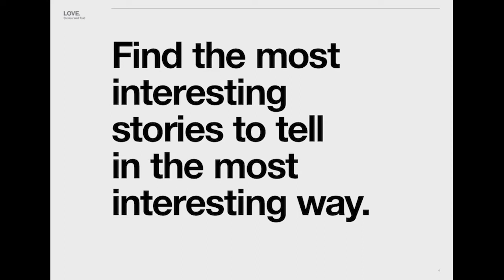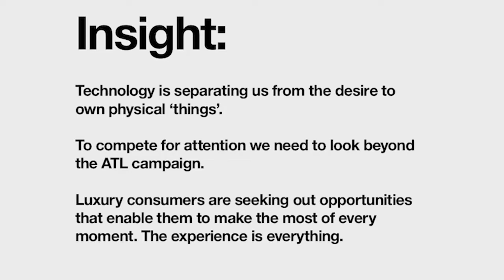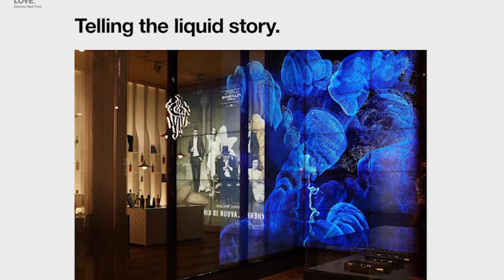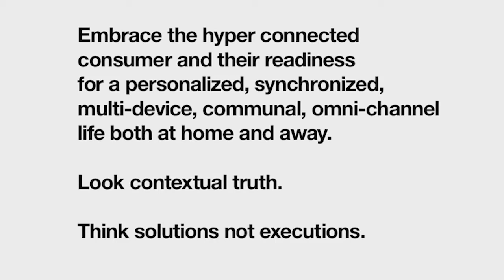Phigital Narratives - Telling the Johnnie Walker Story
Speaking at the D&AD New Blood Bespoke Brief In supported by npower, Andy Buchan talks us through digital storytelling, how to weave a narrative throughout both physical and digital, and when (and when not) to use lasers.